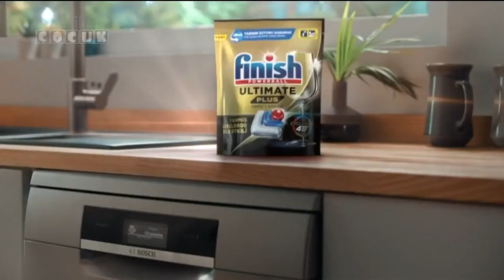minikaÇOCUK - Reklam / Program Tanıtım Kuşağı (7 Ekim 2024)